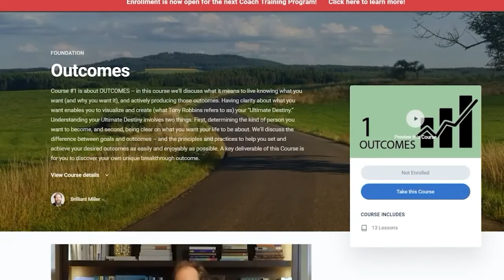189. Sam Carpenter - Work the System: The Simple Mechanics of Making More and Working Less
Sam Carpenter is the author of Work the System: The Simple Mechanics of Making More and Working Less. Sam is an author, an entrepreneur, and has extensive experience in a variety of fields, including engineering, journalism, publishing, surveying, forestry, construction management, telecommunications, and a myriad of other blue- and white-collar enterprises and jobs. Sam has owned and operated Centratel, the leading telephone answering service in the United States, for nearly 40 years.

In this Interview on the School for Good Living Podcast, Sam joins me to discuss how we can find good living through the good results of managing our systems. We all deal with systems and processes and Sam is someone who helps us learn to deal with recurring systems and processes to make our lives easier, free ourselves up, reduce our stress levels, earn more money, and have more free time.

“Unhappy people’s lives are out of control because they spend their days coping with the random bad results of their unmanaged systems.”

This week on the School for Good Living Podcast:
• Which way should the toilet paper roll face?
• How we can avoid ‘fire fighting’ against our tasks and challenges
• Finding the organic processes in a business and making them mechanical
• The documents required to guide a business’s goals and principles
• Sam’s systems for writing books that make a difference

Resources Mentioned:
• Workthesystem.com

Connect With The Guest:
• Sam Carpenter

Thank you for listening to this week’s episode of the School For Good Living Podcast, I hope you found it as insightful as I did! If you enjoyed this episode, then be sure to head over to goodliving.com and sign up for our email list to receive special reminders and exclusive content sent right to your inbox. Explore our website to learn more about the many services I offer, like my Transformation Coaching Program, Coach Training Program, and my catalog of quotations to help you live a good life!